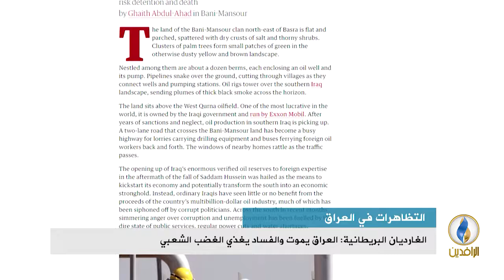تقرير إخباري.. الغارديان البريطانية: العراق يموت والفساد يغذي الغضب الشعبي